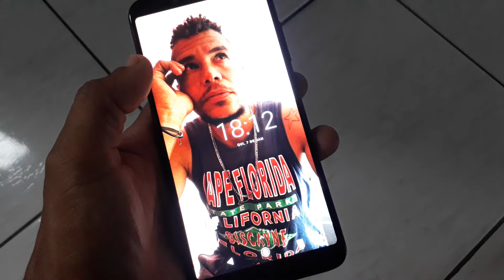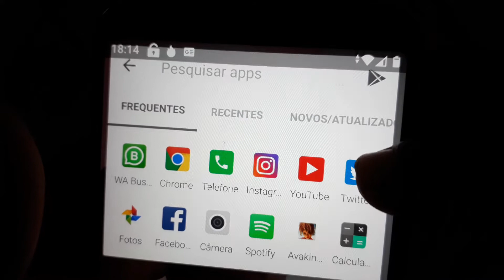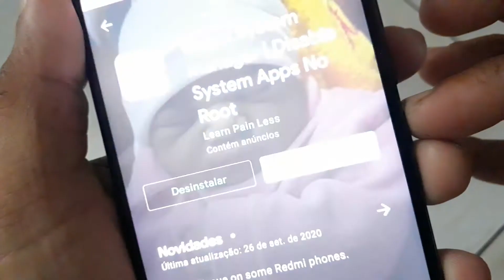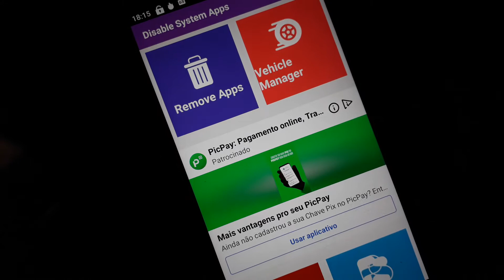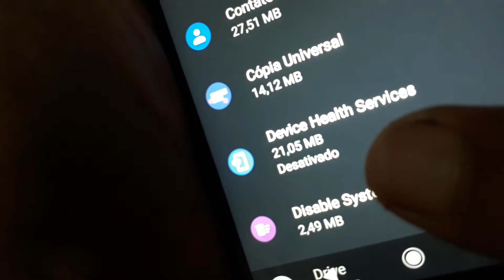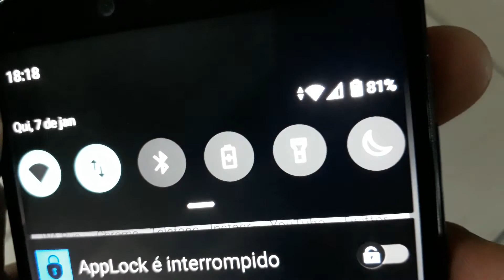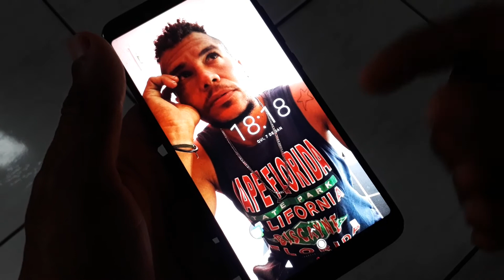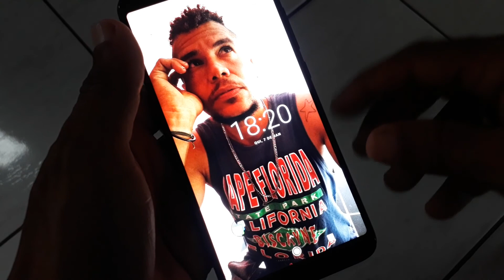Xiaomi Mi a2 descarregando Rápido ?veja como está Resolvendo esse Problema.